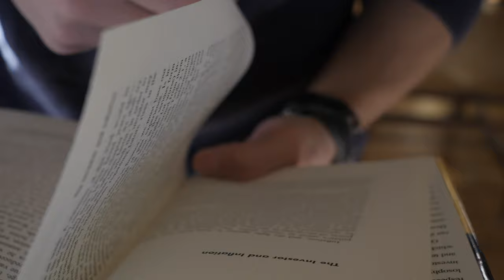what it feels like to grow up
Most of the time, I don't really know what I'm doing. Even with this video. I'm trying my best to tell you a little bit about what it feels like to grow up.

Shot on the Panasonic GH5